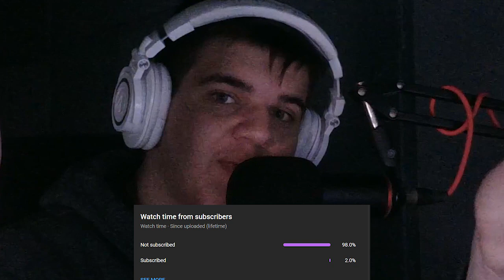Reacting to Lap #1 from Glaive's new EP!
🎶 My music also i made a tiktok its @ripple_wastaken ik tiktok cringe and all but not when i do it kay thanks for scrolling this far byeeee